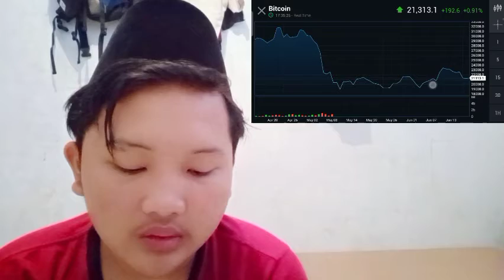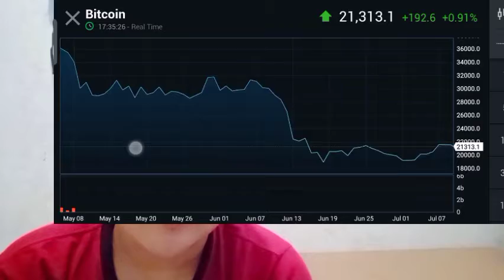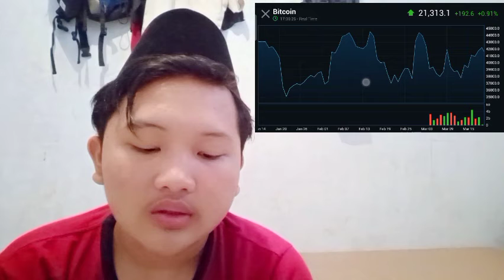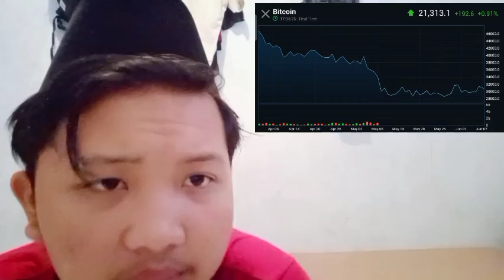BETWEEN PROFIT BITCOIN GREAT INSURANCE THEIR CRYPTO BALANCE SHEET AND CRYPTO BITCOIN GREAT INSURANCE